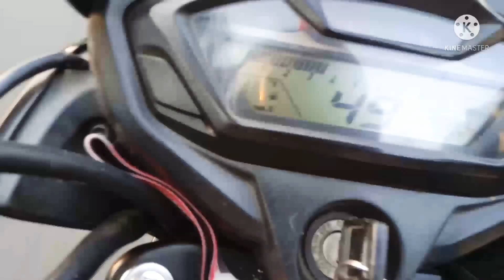Beautiful village scenery video.🏞️